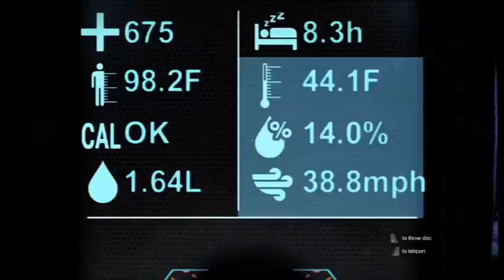The Solus Project part 7 |Release the kraken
Also give us some suggestions on what games you guys want us to play.